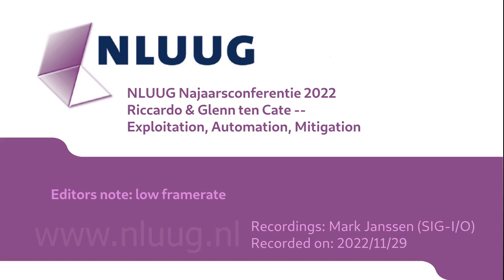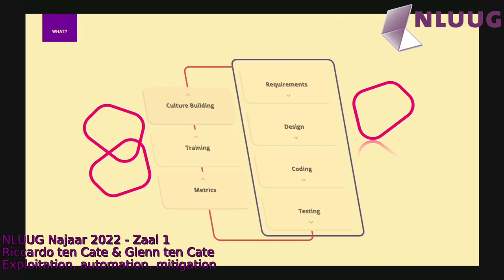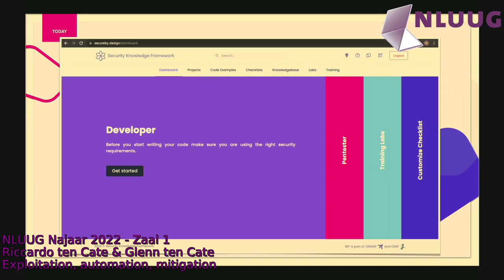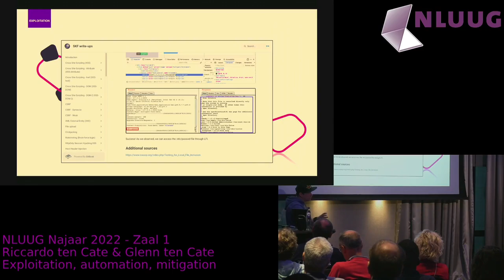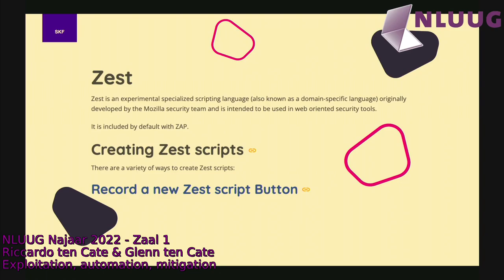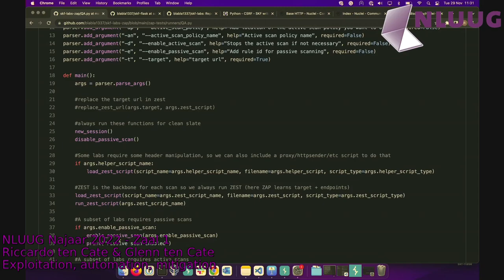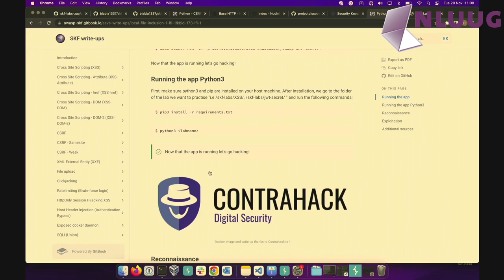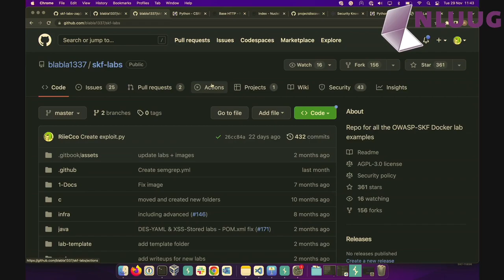NLUUG NJ22 - Riccardo Ten Cate -- Exploitation, automation, mitigation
We can see the trends in integrating security tooling into CI/CD pipelines. However, security tooling alone will not cover your entire attack surface. This is because the tooling can never understand the full context of the applications functions and logic. On the other hand, resources in the form of manual verification can often be scarce and expensive.

Where do we find the right balance between security test automation and manual verification?

Even more importantly, how do we train the developers to understand the metrics and make security part of their process and culture?

OWASP security knowledge framework introduced a new interactive learning platform to teach you everything you need to know about secure software development! SKF helps you deploy sandboxed learning environments on the fly where you find all the tools you need to get yourself going.

Use the OWASP SKF to train yourself or your entire team to exploit and mitigate web application vulnerabilities.

In our session:

    We will show you how the SKF is set-up, so you can get started.
    We will show the labs and demo live exploitation of the labs.
    How do we fix the vulnerabilities? We will use SKF to generate security requirement that guide how to mitigate the vulnerabilities demonstrated in the labs
    We will implement mitigations (requirements) and use the Owasp ZAP (Automation framework) and ZEST to validate the mitigations.

Biography Riccardo

As a coder, hacker, speaker, trainer and security chapter leader employed at ING Belgium Glenn has over 15 years experience in the field of security. One of the founders of defensive development security trainings dedicated to helping you build and maintain secure software and also speaking at multiple other security conferences in the world.

Not only does Glenn train developers, he and his brother Riccardo also donated an entire knowledge framework solely dedicated to help developers make their code secure by design.

Biography Glenn

As a penetration tester from the Netherlands Riccardo ten Cate specialises in application security and has extensive knowledge in securing applications in multiple coding languages. Riccardo has many years of experience in training and guiding development teams becoming more mature and making their applications secure by design.